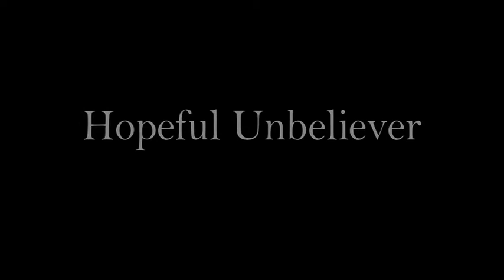Hopeful Unbeliever. Making Of 1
Anuik Studio Vs. Alegremente